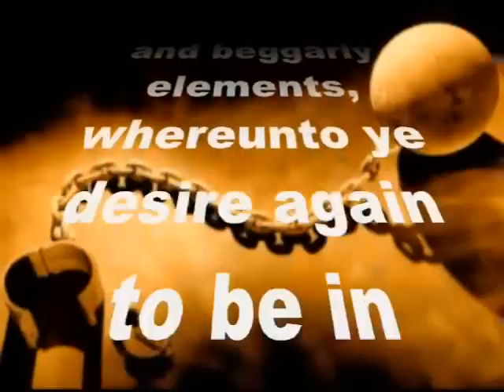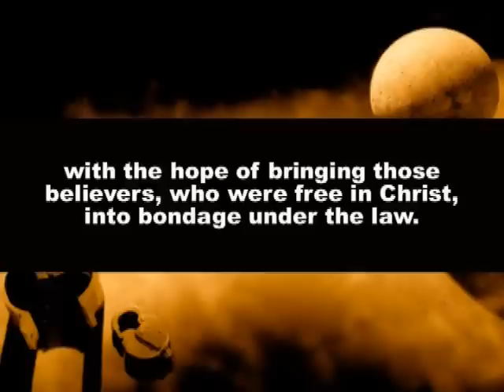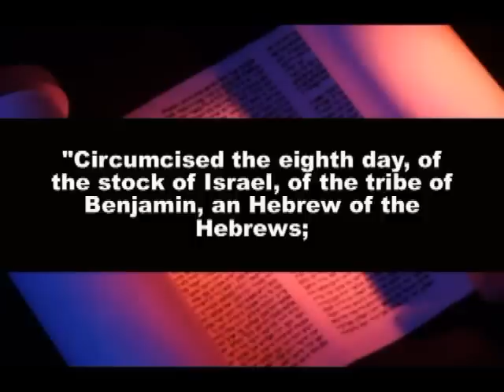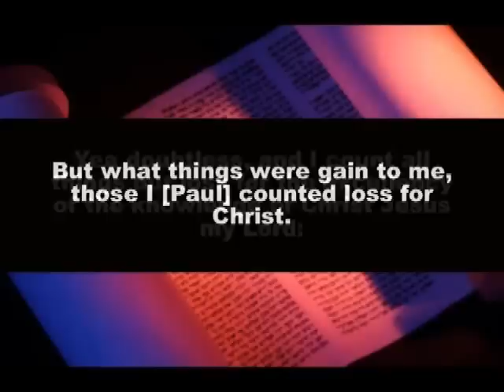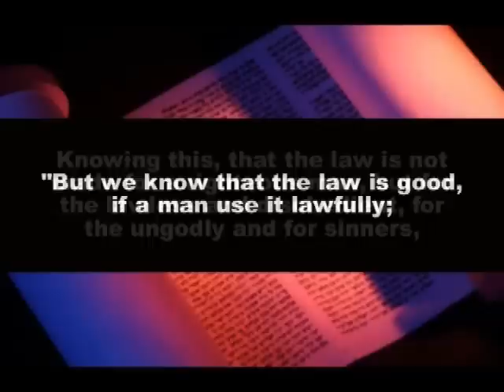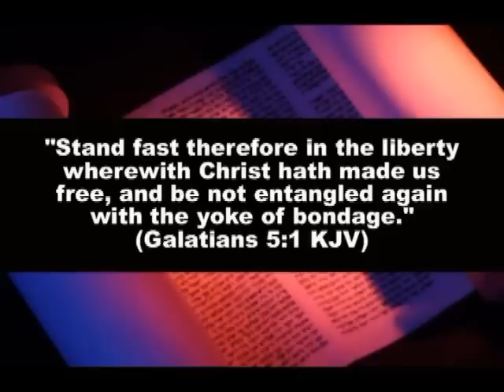They Are Enemies Of The Cross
It did not take long for the the enemy to infiltrate the churches of Galatia and bring in their legalism. Paul marveled at how soon these believers had been removed unto another gospel. Today we still have those that would place us under bondage of law and cause us to lose the liberty we have in Christ. A liberty that is ours in Christ because we are not under the Law but under grace. These are the enemies of the cross of Christ.